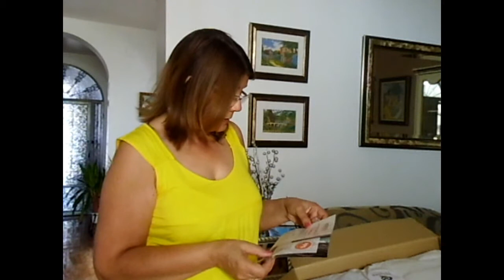Vlog#67 decoro+ paquete de quiquillo+compras DIA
Nuevo vlog... un día mas